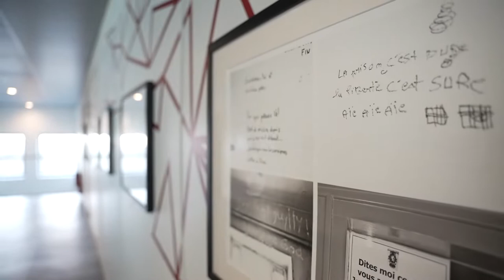Music'Ly 2021 : 4ème édition du festival de musique dans le cadre des Journées du Patrimoine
Concerts, masterclasses, rencontres musicales, expositions, conférences, scène ouverte, visites guidées,...
Découvrez les images du Festival Music'Ly sous la direction du quatuor Debussy.